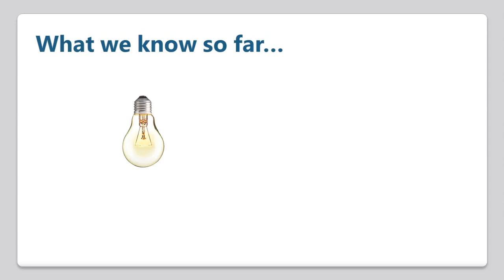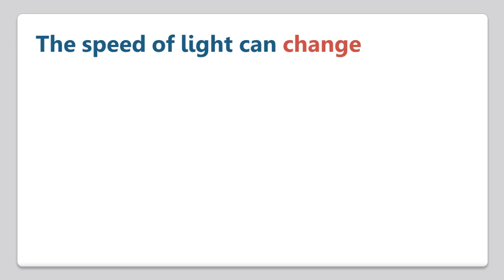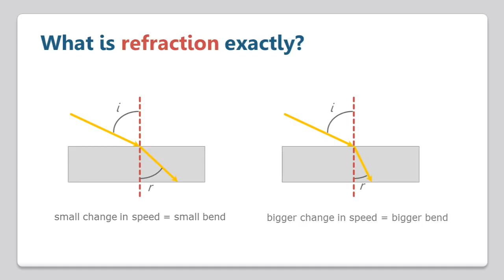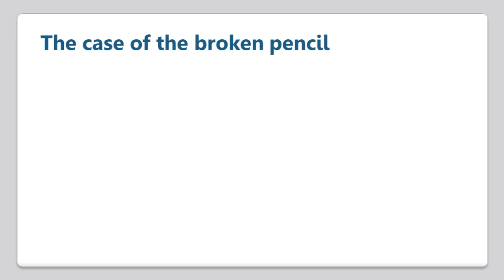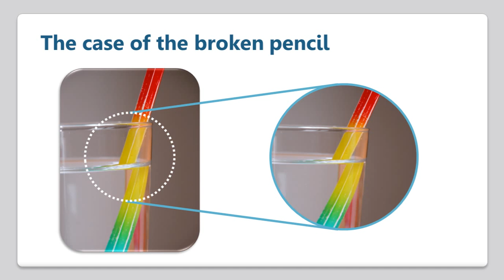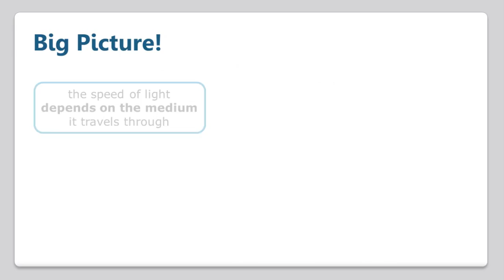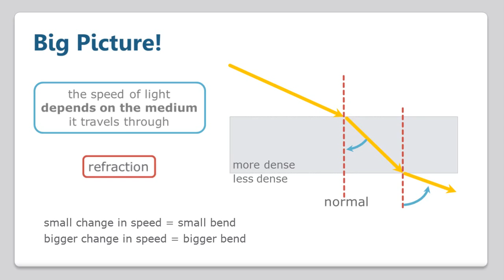Science Prep Course Physics: Video Lesson 4 - Refraction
Refraction is the forth video in the video series for the Science Prep Course, Physics that is currently offered by the Centre for Excellence in Foundational Learning at the Bow Valley College. The video is focused on exploring refraction. I will help understand why light has this tendency to bend as it moves from one substance to another.

The video is created by Penny Marcotte and Lusine Harutyunyan, Centre for Excellence in Foundational Learning, Bow Valley College.